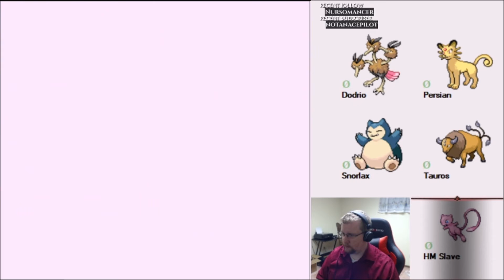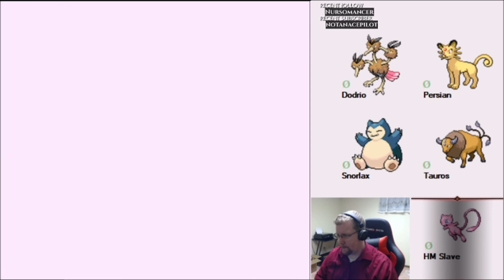Generation 1 Type Challenge Normal Team #4 - Part #9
Clearing out Route 12 through 15

Monday - Friday 7:15am CST - Pokémon Gen 1 Type Teams
Tuesday 9pm CST - Co-op Stream
Thursday 9pm CST - Co-op Stream